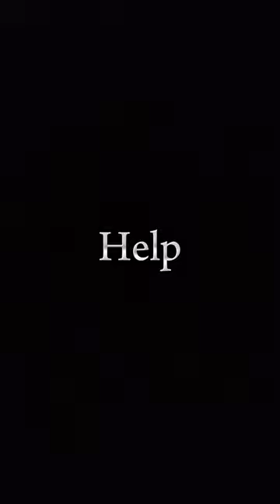shots reels top trending motivational shorts reel reels respect help animal